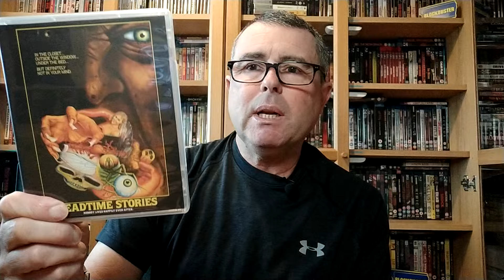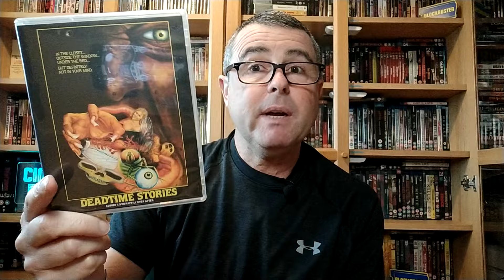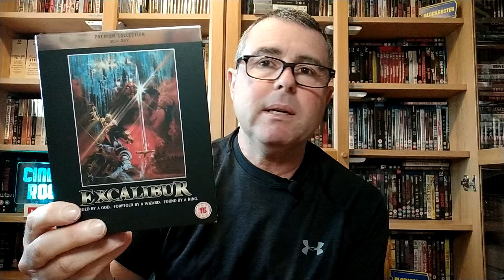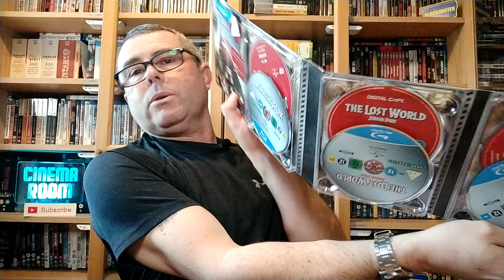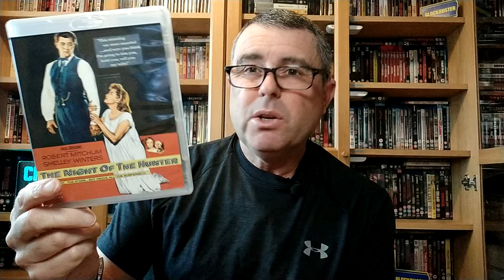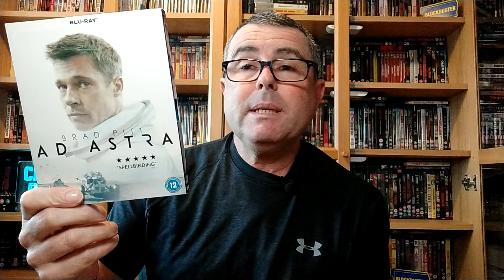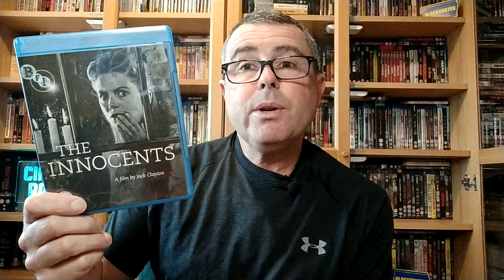ANTI HAUL SPRING CLEAN,"OVER 40 BLU-RAYS MUST GO 💿🎥👍🏻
anti haul spring clean make room in my movie room
over 40 Blu-rays must Go!!!